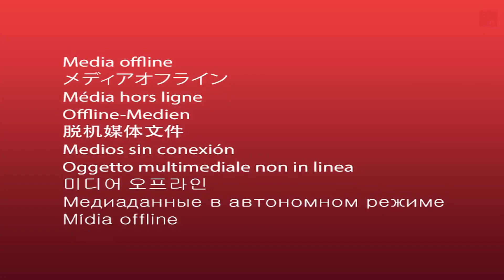Grandes expectativas para el 2017 en el sector turístico cubano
Con tantos aciertos como retos llegamos al 2017, un año que se adivina prometedor para el sector turístico cubano.

El 2016 se fue dejando un saldo positivo tras batirse el record de los 4 millones de visitantes extranjeros, 9 por ciento más de lo previsto y 14, 5 por encima del lustro anterior.